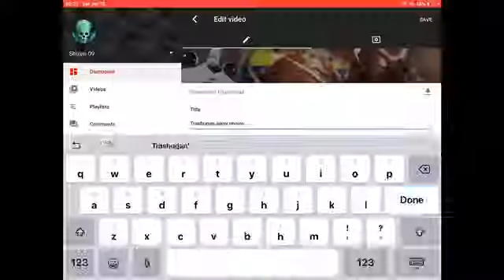My gift to him, |wear ear buds for best experience